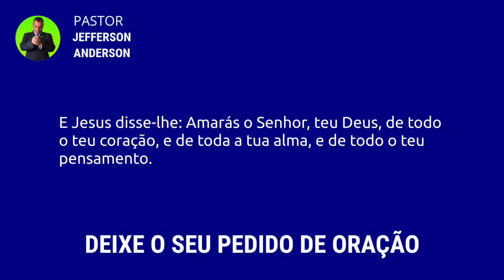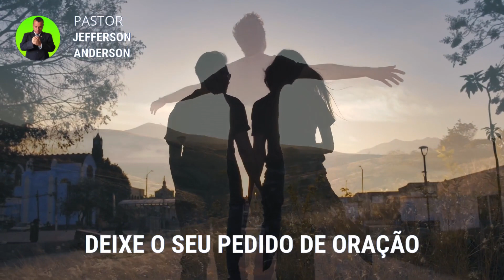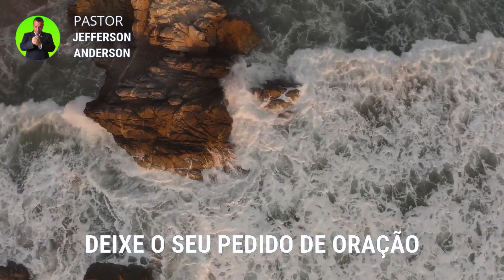ORAÇÃO DA MADRUGADA DE HOJE QUINTA FEIRA 17 DE AGOSTO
Olá Graça e Paz do nosso Senhor e Salvador Jesus Cristo, mais uma Oração da Madrugada de Hoje Quinta Feira 17 de Agosto, Depois de você receber está oração com Fé Deus vai te visitar nesta madrugada em nome do Senhor Jesus, Deixe o seu pedido de oração nos comentários se inscreva no canal até a próxima oração, Deus te Abençoe.

Versículos citados na oração:

Mateus 22-36-40

36 Mestre, qual é o grande mandamento da lei?
37 E Jesus disse-lhe: Amarás o Senhor, teu Deus, de todo o teu coração, e de toda a tua alma, e de todo o teu pensamento.
38 Este é o primeiro e grande mandamento.
39 E o segundo, semelhante a este, é: Amarás o teu próximo como a ti mesmo.
40 Desses dois mandamentos dependem toda a lei e os profetas.

Para sua meditação:

Lucas 19:45-48

45 E, entrando no templo, começou a expulsar todos os que nele vendiam e compravam,
46 dizendo-lhes: Está escrito: A minha casa é casa de oração; mas vós fizestes dela covil de salteadores.
47 E todos os dias ensinava no templo; mas os principais dos sacerdotes, e os escribas, e os principais do povo procuravam matá-lo
48 e não achavam meio de o fazer, porque todo o povo pendia para ele, escutando-o.

Para sua meditação:

Hebreus 11:1-3

1. Ora, a fé é o firme fundamento das coisas que se esperam e a prova das coisas que se não vêem.
2. Porque, por ela, os antigos alcançaram testemunho.
3. Pela fé, entendemos que os mundos, pela palavra de Deus, foram criados; de maneira que aquilo que se vê não foi feito do que é aparente.

Mateus 18:18

18. Em verdade vos digo que tudo o que ligardes na terra será ligado no céu, e tudo o que desligardes na terra será desligado no céu.

2 Crônicas 7:14-15

14. e se o meu povo, que se chama pelo meu nome, se humilhar, e orar, e buscar a minha face, e se converter dos seus maus caminhos, então, eu ouvirei dos céus, e perdoarei os seus pecados, e sararei a sua terra.
15. Agora, estarão abertos os meus olhos e atentos os meus ouvidos à oração deste lugar.

Capítulos da Oração:

00:00 introdução
01:06 Palavra e Desenvolvimento
06:19 Oração da madrugada de hoje Quinta Feira 17 de Agosto
11:08 Considerações finais